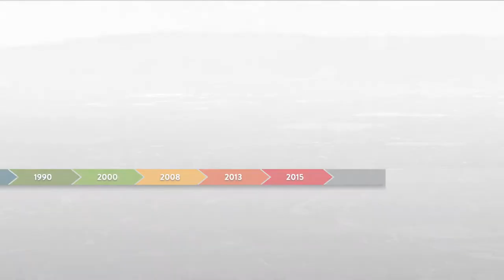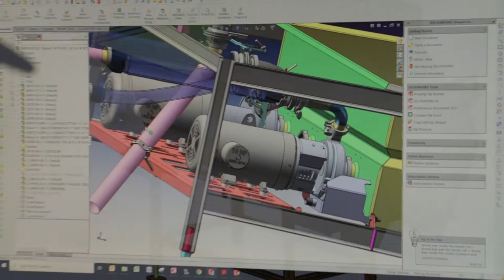Welcome to Heinzen Manufacturing